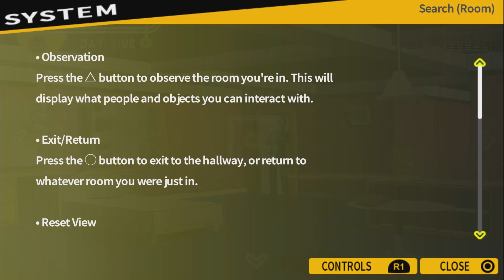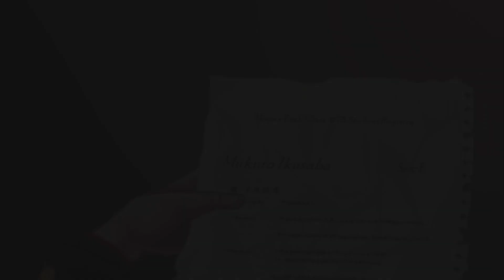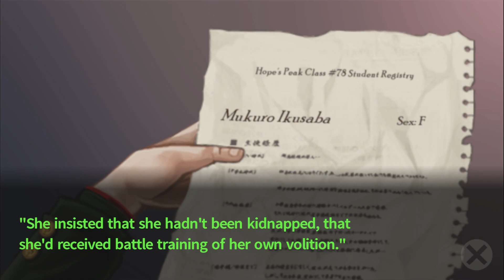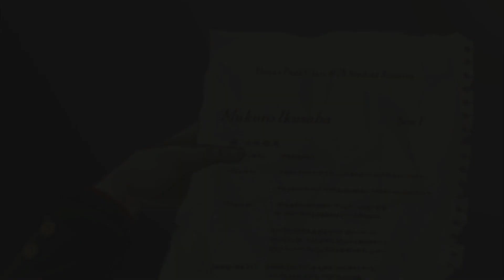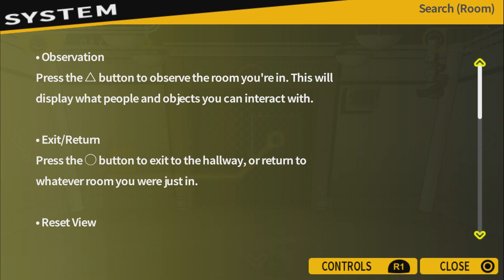Let's Platinum Danganronpa 1|2 Reload: Trigger Happy Havoc #69 - The Fifth Investigation (2/2)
With the remaining truth bullets at hand, it's time to enter the class trial to see if we can determine the culprit, as well as the victim.

Help support our game developers who make all of these games possible and be sure to check out Spike ChunSoft's website at this link.